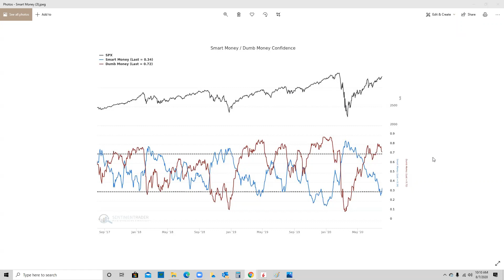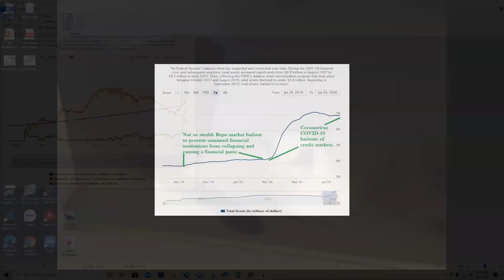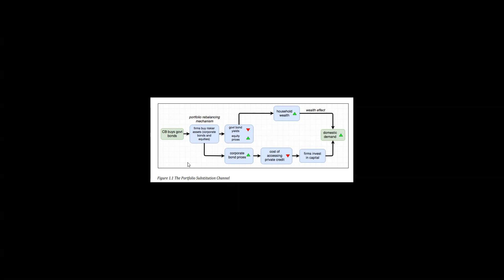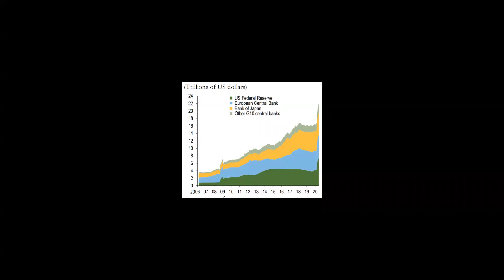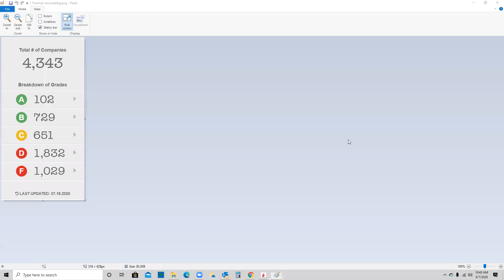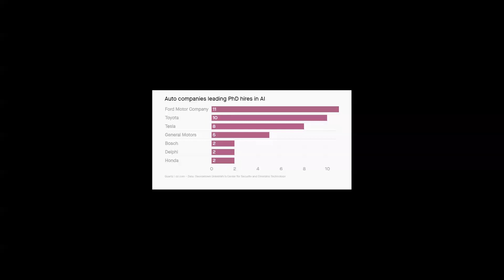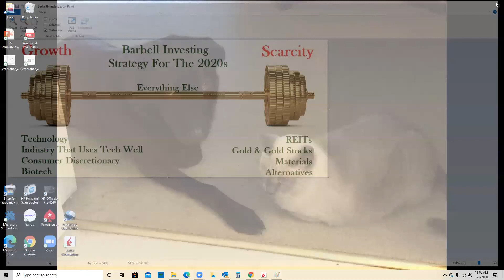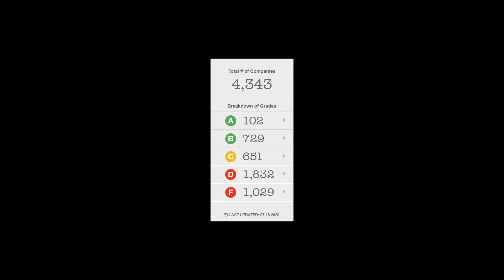The Fed, Smart Money & Dumb Money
DIY investing with help from nationally published investment advisor and analyst Kirk Spano - Get a Free Library Card today for access to our Special Reports and Quarterly Game Plan.

Today we talked about the Fed's dwindling role in the stock market rally, fiscal policy and the smart money vs dumb money dynamic. I offered several specific investment ideas to monitor.